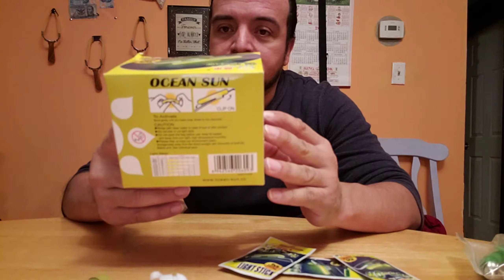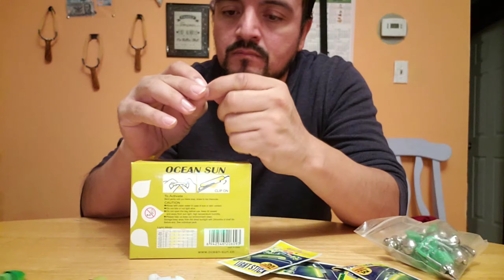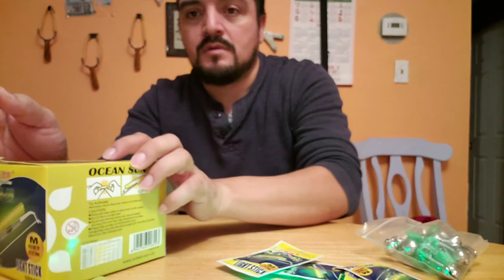Como Pesca de striped bass del año 2017 tiene que berlo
Striped bass